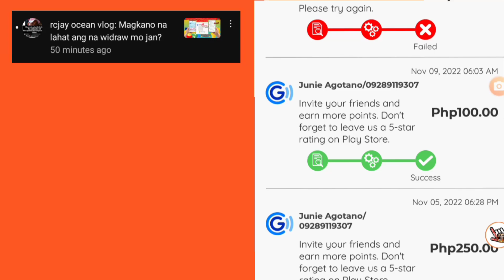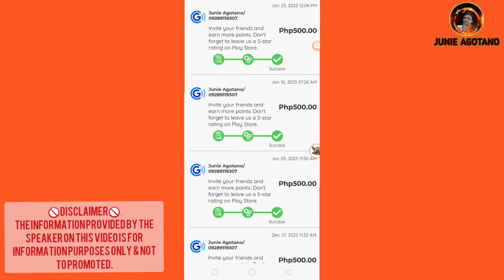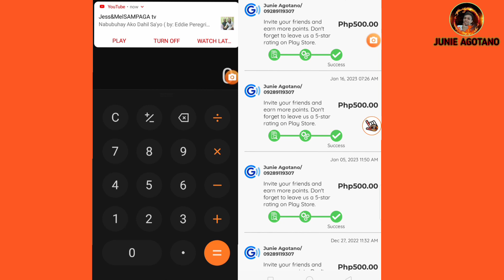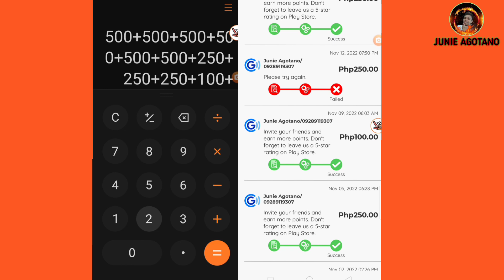Earn ₱5000 with CoinPlix Just for Free [Walang Puhunan] [CoinPlix Proof of Payments/withdraw]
Simple tutorial about free earning application and websites.

HERE'S THE INVITATION/REFFERAL CODE 👇
1. CoinWow code: 9215924
2. LovelyPlants code: EVWVWQ
3. CoinPlix code: KPLRU8
4. Wepointz code: DJ2ADS
5. DigiWards code: U4JELX
6. GemCash code: 80522379
7. Hago code: 5X6FWSY
8. CoinBoss code: 67453723
9. CoinPro code: 49880412

HERE'S THE LINK TO DOWNLOAD👇
7. Hago (Go to playstore directly)

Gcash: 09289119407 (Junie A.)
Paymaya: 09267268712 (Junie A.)